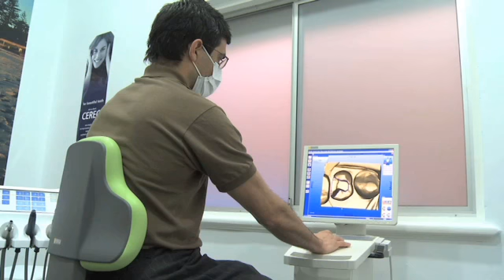Dentists East Fremantle Dental On George WA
Dental On George located in East Fremantle is an excellent choice if you are looking for dentists or cosmetic dentists. To learn more call , visit us at 132 George Street, East Fremantle, WA, 6158 or check the url above.